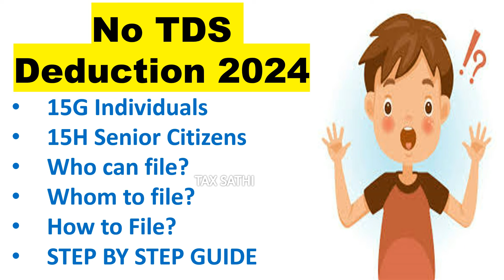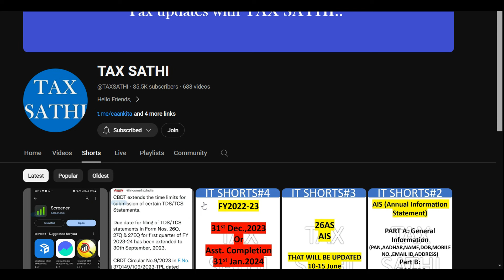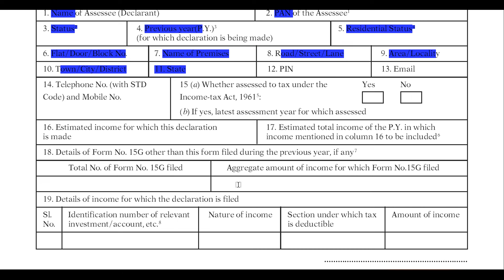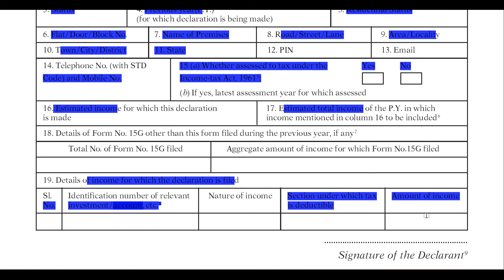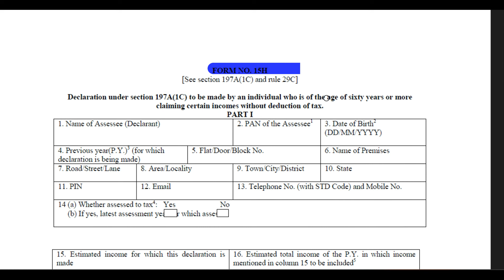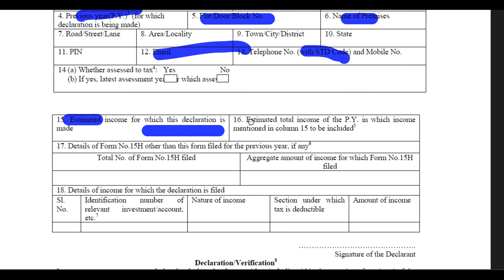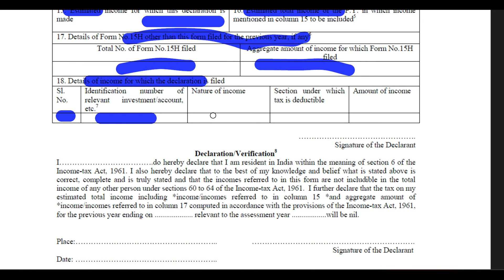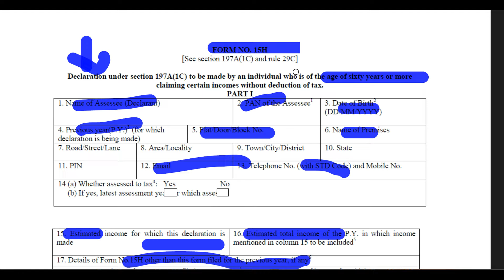NO TDS 2024, FORM15G, FORM15H, HOW TO FILL 15G,HOW TO FILE 15H, 15G AND 15H FOR INTEREST,DIVIDEND,PF